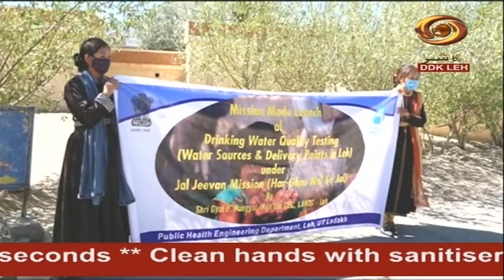Ladakhi News : Latest News and Updates, Special Reports on Ladakh | 01 /09 /2020